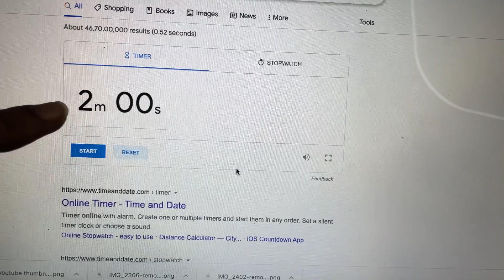2 minute makeup challenge telugu|4 products makeup tutorial telugu|makeup challenge in telugu 2021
Hi Guys!

This is a 2 minute makeup challenge.I am going to do my makeup in just two minutes.

You can also call it a 4 products makeup challenge because I used only 4 products to create this makeup look.

I hope you all enjoy this makeup challenge in Telugu.I had fun doing my makeup in just 2 minutes.

I shall see you all in my next video.

XoXo,
Anoo